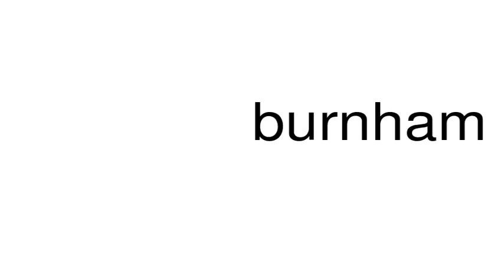How to pronounce burnham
This is a satire channel. This is a satire channel. How to pronounce the word burnham.